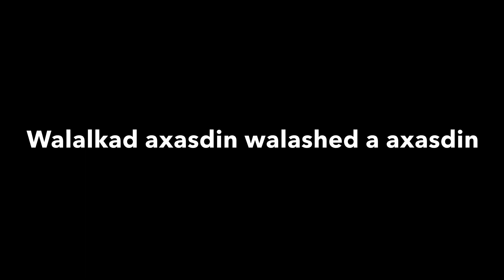RUWAYAD CUSUB DUMASHI XASIDA EH